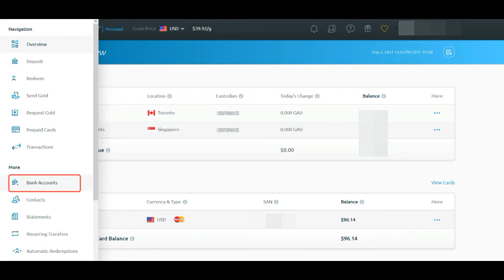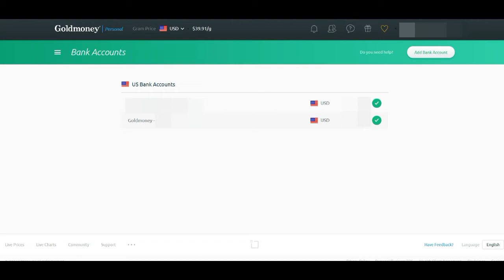Goldmoney How To: Link bank account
Linking a bank account is easy, quick, and provides the cheapest way to purchase gold. Simply provide the required information and your account will have the ability to pull directly from your bank account whenever you want to purchase gold.